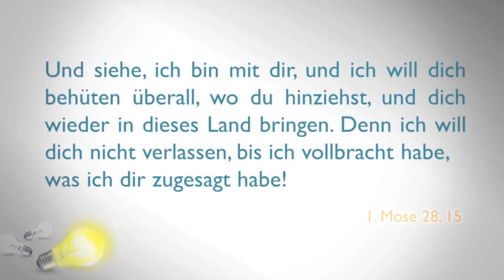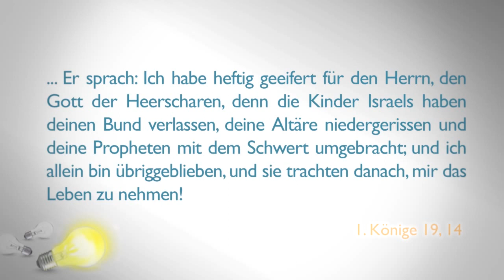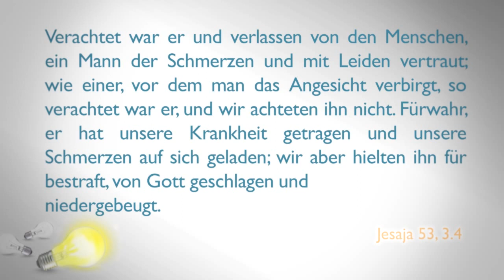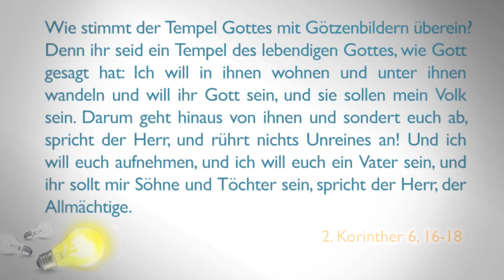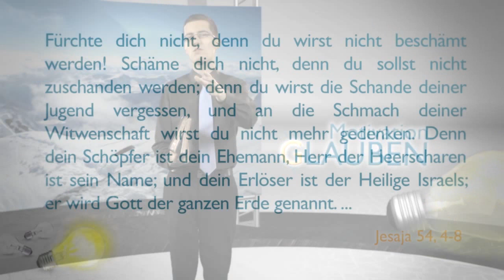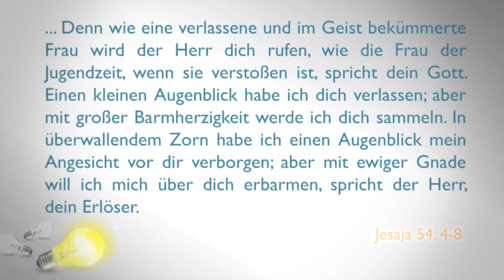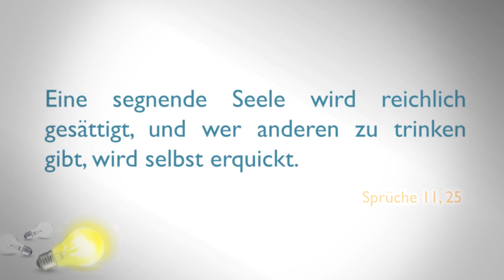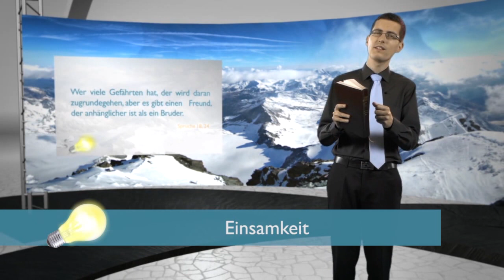10. Einsamkeit - Motivation Glauben - Glauben - praktisch & persönlich - Christopher Kramp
Motivation Glauben
Glauben - praktisch & persönlich

Glaube ist mehr als ein Dogma und Lehrgebäude. In einer Welt, in der Religion meist als Institution oder Massenorganisation wahrgenommen wird, sehnen sich immer Menschen nach persönlicher Erfüllung und individueller Beachtung.
Kann Glaube Antworten geben auf die inneren Nöte und Konflikte, die uns plagen? In dieser Serie zeigt Christopher Kramp jahrtausendealte Einsichten, die schon Generationen von Menschen zum inneren Seelenfrieden verholfen haben.
Lassen Sie sich motivieren von inspirierter Weisheit: Entdecken Sie die faszinierende Welt des Glaubens!

01. Was ist Wahrheit?
02. Wie betet man richtig?
03. Wie wird man Christ?
04. Wie entscheide ich mich richtig?
05. Wie kann mein Glaube wachsen?
06. Wie gehe ich mit Zorn und Bitterkeit um?
07. Versuchungen überwinden
08. Ein gesundes Selbstwertgefühl
09. Furcht überwinden
10. Einsamkeit
11. Depression & Burnout
12. Verletzungen der Kindheit
13. Sucht überwinden
14. Treue zu Gott

14 Vorträge auf 3 DVDs.